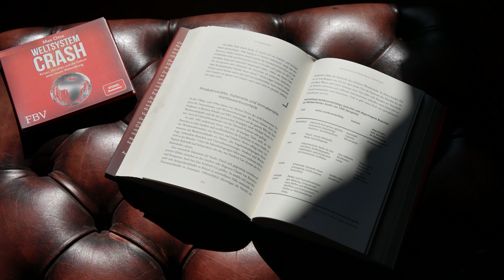HÖRBUCH WELTSYSTEMCRASH: Europa vor der Zerreißprobe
📚 Auszug aus Kapitel 10: Der Euro-Crash – Unterkapitel „Europa vor der Zerreißprobe“

Das Jahrzehnt seit Ausbruch der Finanzkrise ist für Europa ein verlorenes Jahrzehnt. Die Wirtschaftsleistung in vielen Ländern wie Griechenland, Spanien, Portugal und Italien liegt unter dem Niveau vor der Finanzkrise. Auch Frankreich hat sich nicht erholt, hier ist die Industrieproduktion deutlich eingebrochen. In Deutschland ist die Wirtschaftsleistung leicht gestiegen. Die Arbeitslosigkeit liegt in vielen Ländern deutlich über dem Niveau vor der Finanzkrise, nur in Deutschland ist sie deutlich gesunken. Zwar geht die Arbeitslosigkeit in vielen Ländern seit einigen Jahren zurück, aber die Schuldenstände sind immer noch inakzeptabel hoch. Das wird einer der Gründe sein, dass die französische Diplomatie so hartnäckig versucht, Deutschland zur Kasse zu bitten...

⏰ Die nächste Episode finden Sie ab Dienstag, den 7. April 2020, 9 Uhr auf Privatinvestor-TV: